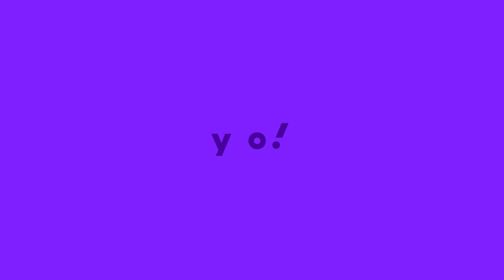The Wiggles' Anthony Field makes surprising confession on Logies red carpet | Yahoo Australia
Yahoo Australia is on the red carpet for the 63rd TV WEEK Logie Awards, chatting with all your favourite Aussie stars!